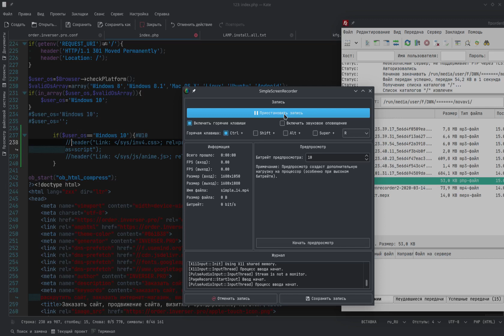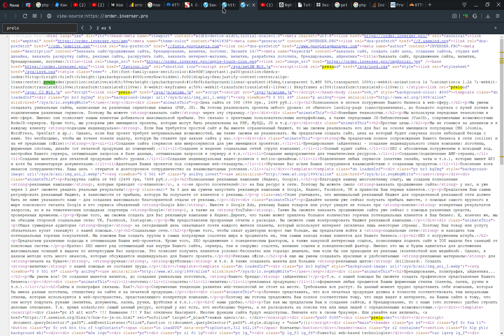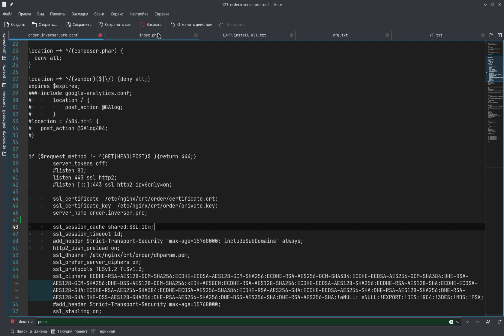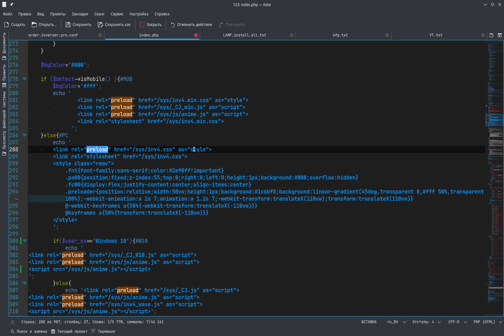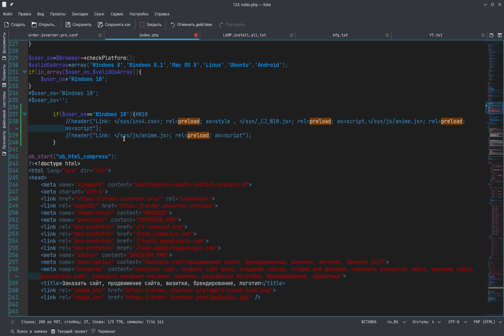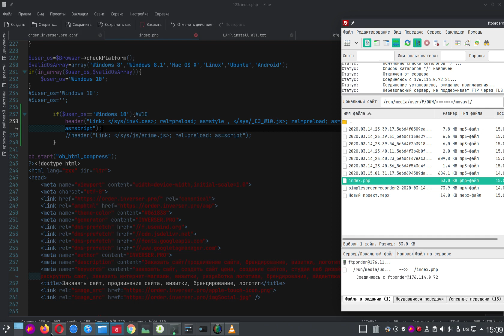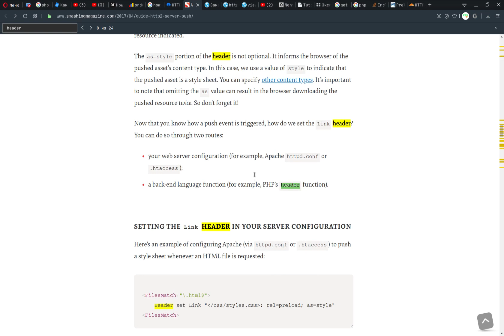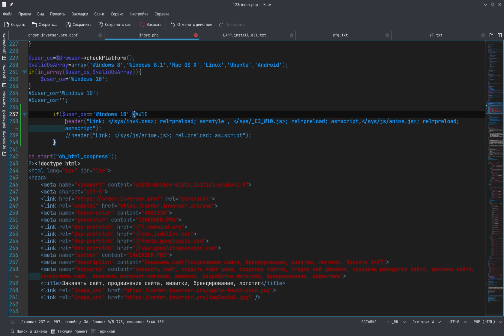Как включить и проверить http2 server push в nginx?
UP 2024: http2 push исключены из браузеров.
Как оказывается, недостаточно просто указать в HTML теги 'link rel=preload', чтобы необходимые ресурсы автоматом пушились. Нужно еще указать заголовок для страницы:
header("Link: LFT/sys/inv4.cssRGT; rel=preload; as=style , LFT/sys/_CJ_W10.jsRGT; rel=preload; as=script , LFT/sys/js/anime.jsRGT; rel=preload; as=script");

внимание ! замените LFT на знак "меньше", а RGT - на "меньше".